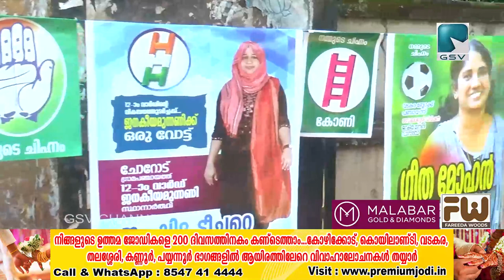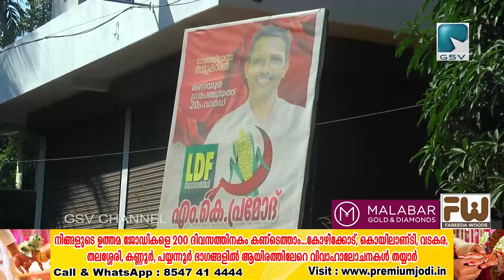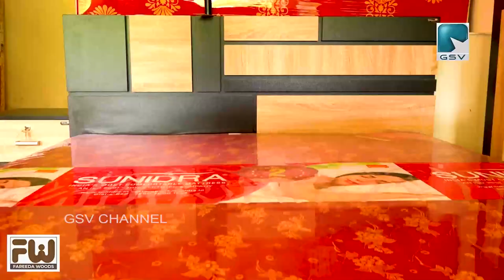പ്രചാരണ കൊട്ടിക്കലാശത്തിനും ആഹ്ളാദ പ്രകടനത്തിനും കർശന നിയന്ത്രണം ഏർപ്പെടുത്തിയതായി വടകര പോലീസ്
തെരഞ്ഞെടുപ്പിൻ്റെ പ്രചാരണ കൊട്ടിക്കലാശത്തിനും ആഹ്ളാദ പ്രകടനത്തിനും കർശന നിയന്ത്രണം ഏർപ്പെടുത്തിയതായി വടകര പോലീസ്